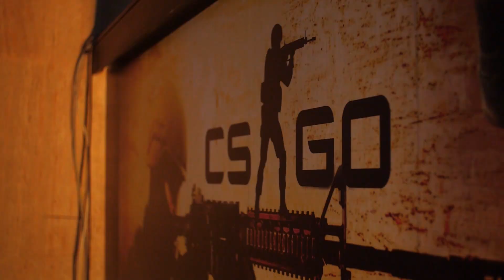Магията на Aniventure Comic Con - очаквайте новия мини-сериал във Vbox7!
🔴 Повече информация и билети за Aniventure Comic Con можете да откриете тук

🔴 Очаквайте всеки петък, от 16 август във Vbox7, специалния документален мини-сериал, посветен на Aniventure Comic Con!

Едни от най-добрите и атрактивни БГ участници в категориите гейминг, K-Pop и Cosplay ще ни покажат как се подготвят за мащабното събитие, което ще се проведе на 14 и 15 септември у нас.
Ще надникнем зад кадър в тяхното ежедневие, ще разберем какво ги мотивира, как се вдъхновяват, как развиват таланта си, какво мислят останалите за тяхната страст и какво им костват тренировките и подготовката.

Абонирайте се за канала, за да гледате видеоклиповете първи!